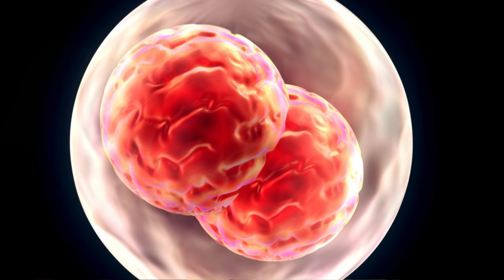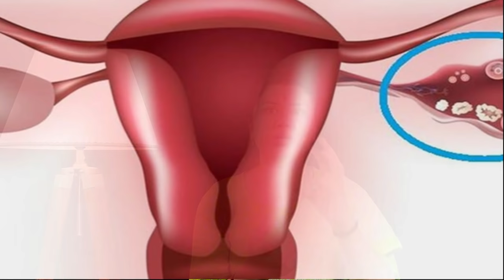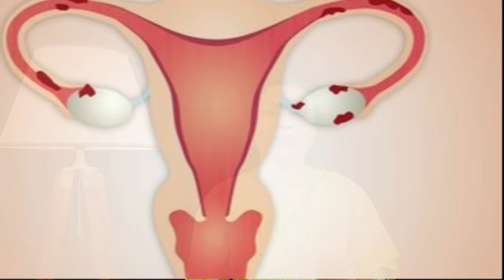क्या आपको ओवुलेशन समय दर्द होता है-तो गर्भ रुकेगा या नहीं || 𝗢𝗩𝗨𝗟𝗔𝗧𝗜𝗢𝗡 𝗣𝗔𝗜𝗡 & 𝗖𝗢𝗡𝗖𝗘𝗣𝗧𝗜𝗢𝗡 - पूरा देखे